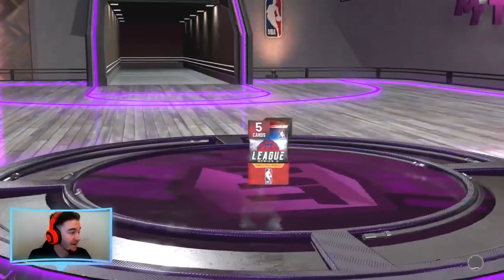NEW THROWBACK MOMENTS CARDS INCLUDE 300K D'ANGELO RUSSELL! NBA2K20 MyTeam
Hey again everybody, and welcome back to another NBA2K20 MyTeam video! In this one, I'm going to be opening some more packs for the 3 NEW GALAXY OPALS available in the ever so rewarding Throwback Moments packs! These packs as of late have been nothing short of incredible for me, and I'm hoping my luck can continue to grow, as we now open up these packs for GALAXY OPAL ALEX ENGLISH, GALAXY OPAL ELTON BRAND and GALAXY OPAL D'ANGELO RUSSELL who is currently going for around 300 THOUSAND MT! We certainly have our work cut out for us in this one, but hopefully our streak of Galaxy Opal Pulls can continue for this video! If you guys do enjoy this video, please be sure to leave a like, comment down below any video ideas, suggestions and constructive criticism, and subscribe to the channel if you're new!